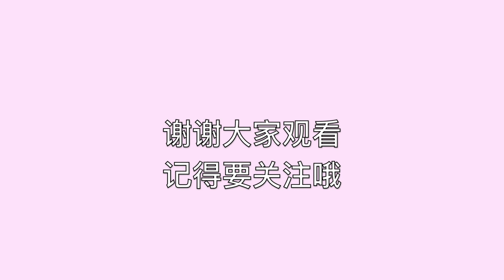我的费城生活vlog 3|房产经纪人的一天|发工资|老板感慨费城东北区2004年排屋才8万美金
我的微信🆔
feichengdichan

受欢迎的视频

20万在费城居然可以买到这样的房子|还有全新厨房|离大世界超市15分钟

How to Purchase phone numbers with Exp & FSBO